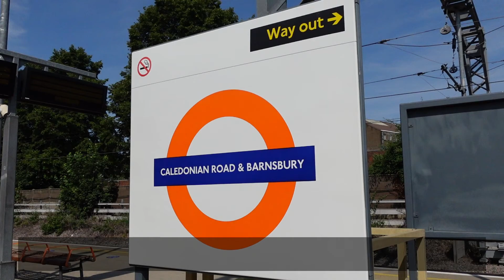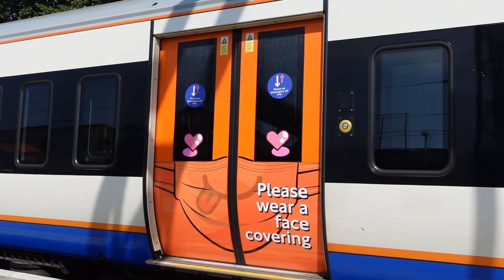London Overground trains at Caledonian Road and Barnsbury on 23rd July 2021